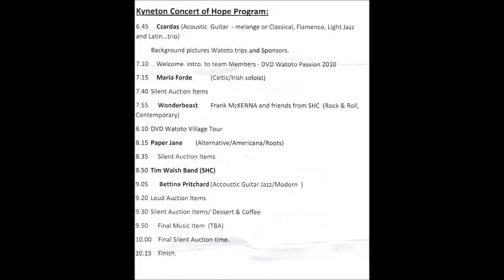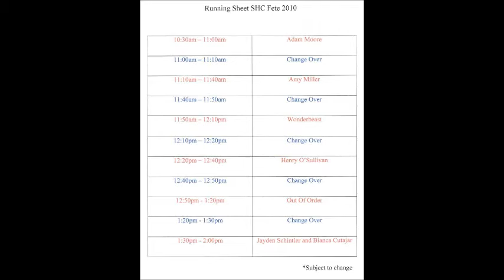Wonderbeast - The Call Of The Wild (Demo Video)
This is our 2012 demo of The Call Of The Wild. The demo was recorded in a garage studio with just one microphone.

Released on the Best of a Bad Situation Demo on the 29 December 2012

Words and Music: Nick Amarant, 2010

Can you hear a thunder rolling?
Death knell calling, death knell tolling?
Can't you feel the ground is shaking?
Dancing to the sound they're making!

Beasts of earth they charge like thunder,
Fire spits up from down under!
Red devil-glow in their eyes
 they run Past you -- to Mother Gaia!

They've heard the call of the wild!
The call of the wild --
 it's the call of the wild!

Look to the sky blacking out the sun
Are beasts of feather way above,
No colour  coats their wings,
Only just the dust rides them now!

And with their wings they beat you deaf!
 Keep your ears covered and your head down!
Their squawks break the silent wind
Hide to cover, run and duck!

Get out of the way lest you be killed,
 You cannot stop these beasts you fool!
Make sure you get to higher ground,
 Get inside -- do not make a sound!

Children stand paralysed with fear,
As this stampede of hooves draws near,
 Their bodies break -- their bones are snapped!
The beasts tear their path!

Skimming across the sand come the snakes,
 Out of deep fissures and from lakes.
Their scales are covered in ancient dust
And hissing joins the chorus.

Underneath the legs of the herd beasts
Like a black wave -- if you stand still,
A silent death overcomes you,
 and You're dragged under the sand!

What was once our town that we did keep
 Is now a blackened earthen heap,
 The dust has settled and come knee-deep,
 The beasts have torn their path!

And what was the thing that made run?
 And will it ever happen again?
We live in fear that we may hear again,